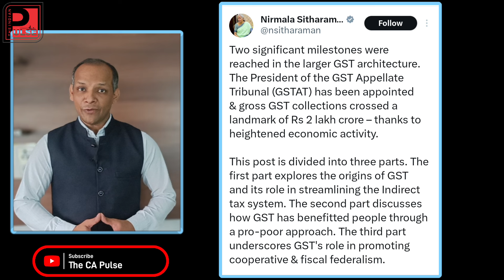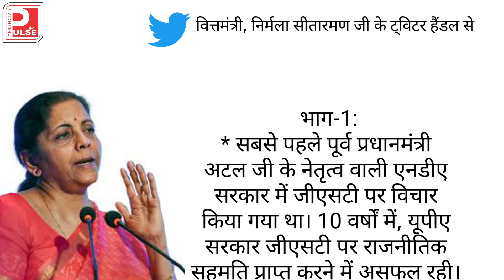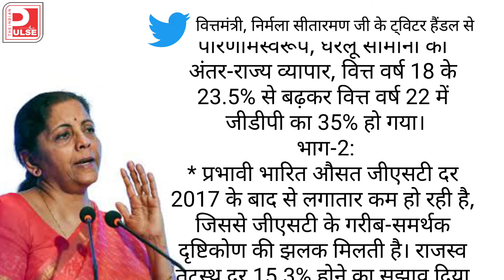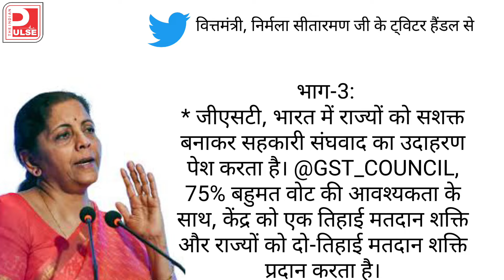GST पर वित्त मंत्री का ट्वीट चुनावी जुमला या फिर हकीकत?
Two significant milestones were reached in the larger GST architecture. The President of the GST Appellate Tribunal (GSTAT) has been appointed & gross GST collections crossed a landmark of Rs 2 lakh crore – thanks to heightened economic activity.

This post is divided into three parts. The first part explores the origins of GST and its role in streamlining the Indirect tax system. The second part discusses how GST has benefitted people through a pro-poor approach. The third part underscores GST's role in promoting cooperative & fiscal federalism.

Part -1:

- The idea of GST was first mooted during the former PM Atal Ji-led NDA government. In 10 years, UPA was unable to achieve political consensus on GST. Under the leadership of Prime Minister Shri @narendramodi, the necessary consensus was carefully built, and GST Acts were passed by Parliament in 2016.

- Before GST, India's indirect tax system was fragmented & complicated, and every state was practically a distinct market in itself with different rules and tax rates. Inputs for central excise duty, etc, could not be availed, leading to an increased tax burden for the common people.

- GST streamlined 17 taxes and 13 cesses into a 5-tier structure, simplifying the tax regime. The turnover threshold for registration rose to Rs 40 lakh for goods and Rs 20 Lakh for services (from Rs 5 lakh on average under VAT). GST also reduced 495 different submissions (challan, forms, declarations, etc) across states to just 12.

- GST simplified compliances through uniform processes, simple registration, single returns, and a fully IT-driven system with minimal physical interface.

- Quarterly Returns with Monthly Payment (QRMP) scheme, with much lower compliances, has benefited over 44 lakh small taxpayers & MSMEs. As per a Deloitte Survey (2023), 88% of MSMEs credit GST for cost reductions along with optimized supply chains. GST has enhanced MSME financing through tools like e-invoicing, TReDS, and the Account Aggregator framework. Number of registered taxpayers under GST grew to over 1.4 crores from 65 lakhs in 2017.

- The E-way bill system removed inter-state checkpoints, reducing logistics costs. Trucks travelled 44% more daily, and corruption at tax 'nakas' decreased. Consequently, domestic goods' inter-state trade surged to 35% of GDP in FY22, up from 23.5% in FY18.

Part -2:

- Reflecting a pro-poor approach, the effective weighted average GST rate has consistently fallen since 2017. The Revenue Neutral Rate was suggested to be 15.3% but was lower at 14.4% in 2017, and it has come down to 11.6% in 2019.

- GST lowered taxes on many essential items compared to pre-GST rates. Common items like hair oil and soaps saw tax cut from 28% to 18%. Electrical appliances taxed at 12% v/s 31.5% before. Movie tickets were taxed lower, too. Further tax rate rationalization has been done since 2017. National Anti-profiteering Authority ensured that companies passed the benefits to the consumers.

- GST has exempted many essential items and services, such as unbranded food items, certain life-saving drugs, healthcare, education, public transport, sanitary napkins, hearing aid parts, agricultural services, etc.